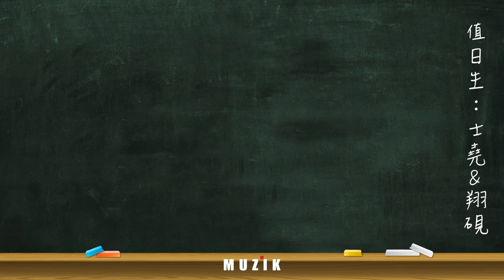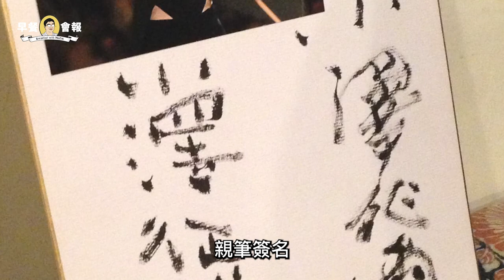【 MUZIK 早餐會報 - 特別篇 】2022小澤征爾松本音樂節 in Taiwan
MUZIK 早餐會報 特別篇又來了！要介紹的是MUZIK曾經於2016、2017年實地採訪過的日本知名音樂節－－ 小澤征爾松本音樂節 。今年音樂節適逢30週年，將進行首次的海外直播活動，地點就選在台灣！雖然8月28日台北與高雄場次的索票皆已額滿，但本次還是透過副總編輯 連士堯 親身採訪的回憶，並邀請也曾經參與演出的青年小提琴家 范翔硯 ，一起聊聊小澤征爾松本音樂節的特色在哪裡，而 齋藤紀念管弦樂團 又是怎樣的一個樂團呢？更有趣的是，士堯與翔硯竟然還不約而同地「撞衫」？究竟是怎麼一回事，趕緊來看一下本期的早餐會報！